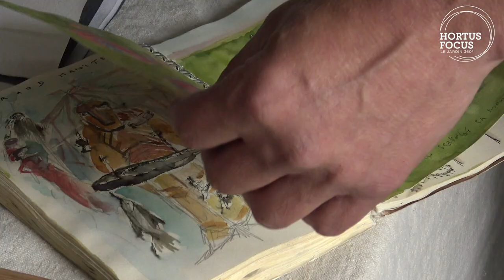Création végétale : Ludovic de Valon, peintre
Ludovic de Valon peint, teint, crée à partir de couleurs végétales. Cet urbain de toujours trouve ses plantes en Ile de France (Paris, Montreuil, Fontenay,...) comme à l'international. Retrouvez l'article sur le magazine Hortus Focus :